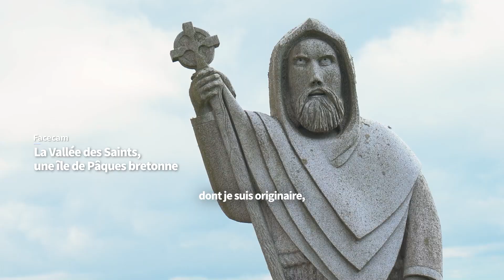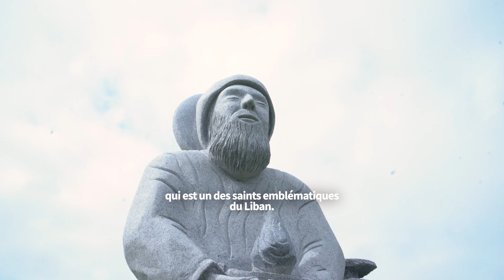La Vallée des Saints, une île de Pâques bretonne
Depuis 2008, au cœur du Finistère, près de Carhaix, des sculpteurs façonnent dans la pierre les saints liés à la Bretagne, à la façon des statues de l'île de Pâques. Chaque année, une quinzaine de figures de granite rejoignent les abords de l'ancienne motte féodale.